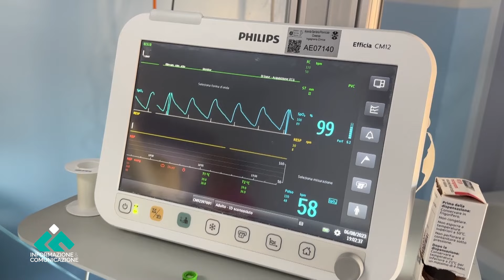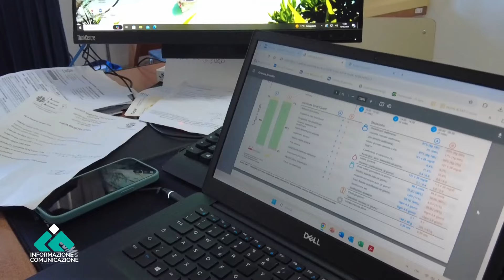Spoke di Corigliano Rossano, soppresso reparto covid-pneumologia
Confermata la soppressione del reparto COVID e della pneumologia presso l'ospedale Spoke di Corigliano Rossano. L’annuncio arriva dal direttore sanitario dell’ASP di Cosenza Martino Rizzo